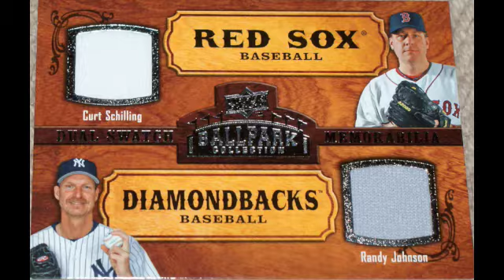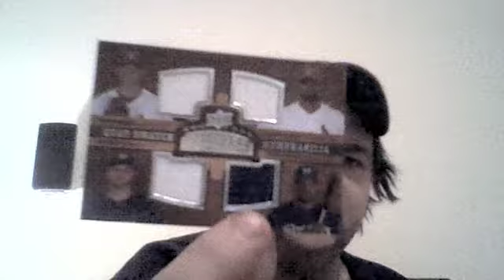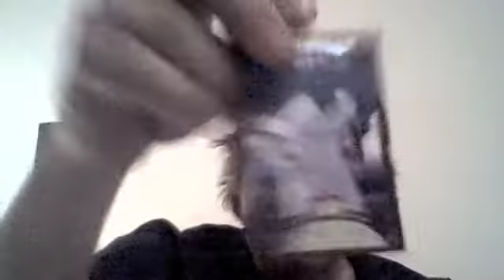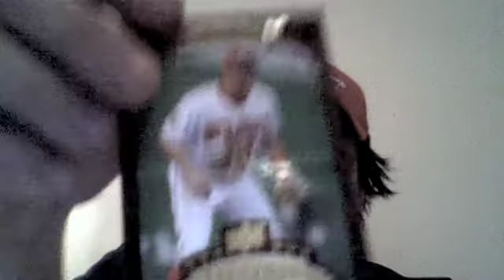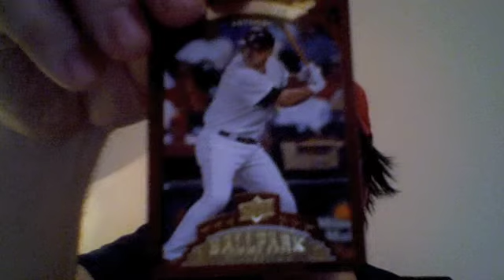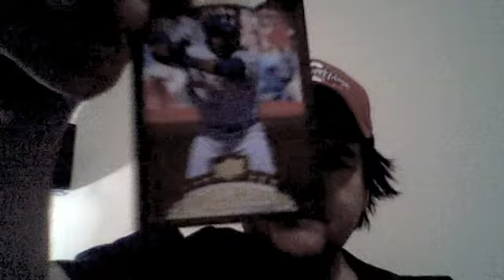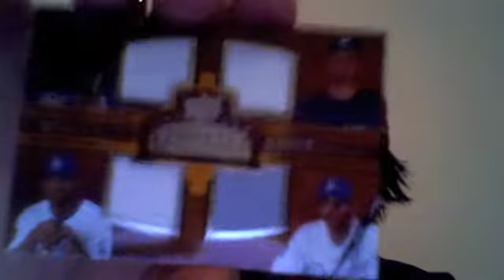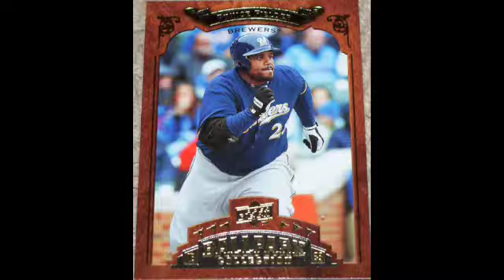UD Ballpark 08 12 Box Break #63 Part 1 of 7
2008 upper deck baseball box breaks 6 boxes of them, 3 episodes, St. Louis Cardinal fanatic, explicit language, humor, opinionated, prescription narcotic use of oxycodone and flexeril for post-surgery scar tissue pressing on S1 nerve root, severe sciatica, left foot fracture.  Labrador dogs.